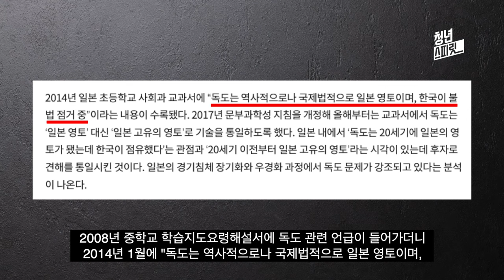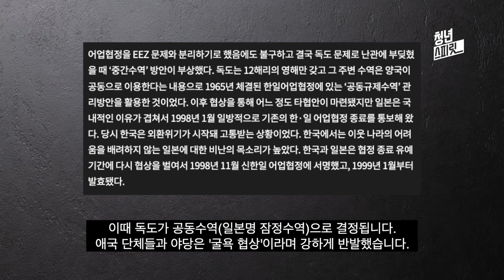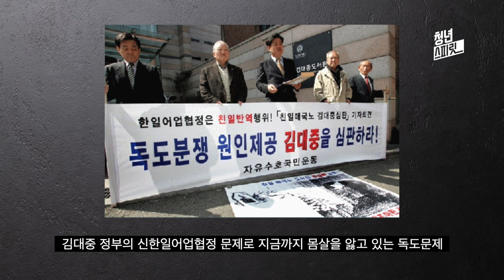아무도 모르는 김대중 대통령과 독도